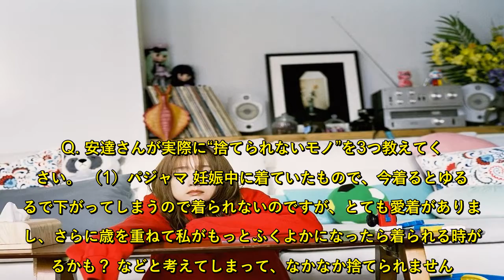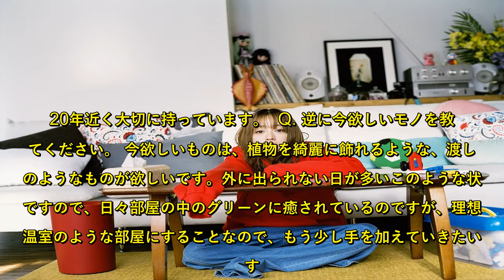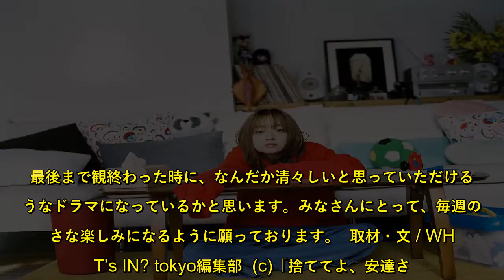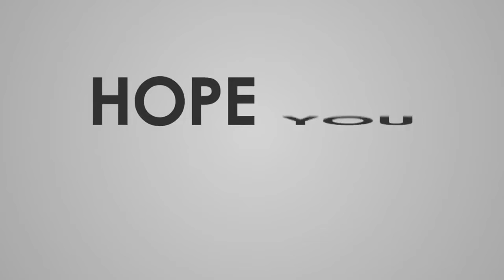【『捨ててよ、安達さん。』インタビュー】安達祐実「私の宝物」。20年捨てられない大切なものとは？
今年デビュー36周年を迎えた安達祐実が、最初で最後の“安達祐実役”を演じることで話題のドラマ『捨ててよ、安達さん。』（テレビ東京ほか）がいよいよ、4月17日（金）よりスタートする。【写真】ドラマ『捨ててよ、安達さん。』第1話より物語は、擬人化した“捨てられないモノ”が夢の中に現れ、「自分を捨ててほしい」と名乗り出るシュールな世界観が展開される。擬人化した“モノ”を演じる、片桐はいり、加藤 諒、じろう（シソンヌ）、戸塚純貴、北村匠海、松本まりか、渡辺大知らと繰り広げる、やり取りも気になるところだ。  今回は、そんな本作にちなみ、主演の安達祐実に“捨てられないモノ”を聞いてみた。「同情するなら、金をくれ！」。この強烈な名セリフを生んだ、1994年『家なき子』（日本テレビ）放送当時12才だった安達も、今や2児の母。“捨てられないモノ”には思い出がつまっているようだ。  Q. 安達さんが実際に“捨てられないモノ”を3つ教えてください。 （1）パジャマ 妊娠中に着ていたもので、今着るとゆるゆるで下がってしまうので着られないのですが、とても愛着がありますし、さらに歳を重ねて私がもっとふくよかになったら着られる時がくるかも？ などと考えてしまって、なかなか捨てられません。  （2）子供たちが描いてくれた絵 ずっと持っていたい私の宝物です。  （3）10代の頃に片岡鶴太郎さんからいただいたお手紙 心温まるメッセージを直筆でいただき、私にとって、とても思い出深いものです。20年近く大切に持っています。  Q. 逆に今欲しいモノを教えてください。 今欲しいものは、植物を綺麗に飾れるような、渡し棒のようなものが欲しいです。外に出られない日が多いこのような状況ですので、日々部屋の中のグリーンに癒されているのですが、理想は温室のような部屋にすることなので、もう少し手を加えていきたいです。  Q. 最後にこのドラマ観てくださる方へメッセージをお願いします。 このドラマは、単に物を捨てていくという事だけではなく、その物に関する自分の感情や本音と向き合って、気持ちを整理していくストーリーです。 最後まで観終わった時に、なんだか清々しいと思っていただけるようなドラマになっているかと思います。みなさんにとって、毎週の小さな楽しみになるように願っております。  取材・文 / WHAT’s IN? tokyo編集部  (c)「捨ててよ、安達さん。」  【『捨ててよ、安達さん。』インタビュー】安達祐実「私の宝物」。20年捨てられない大切なものとは？は、WHAT's IN? tokyoへ。